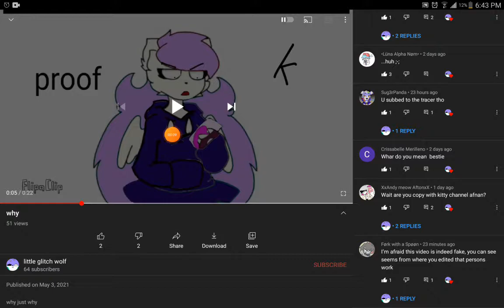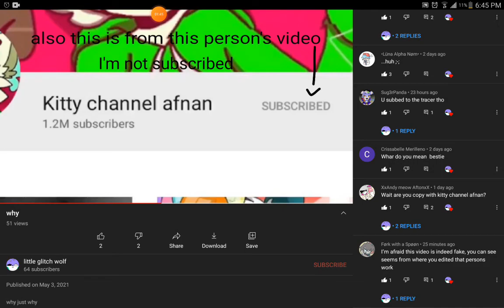to fork with the spoon